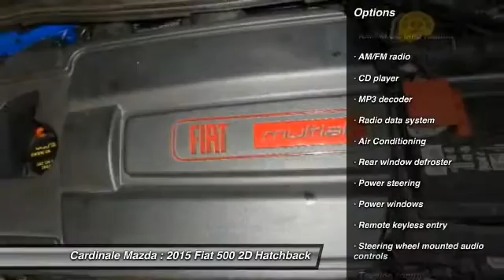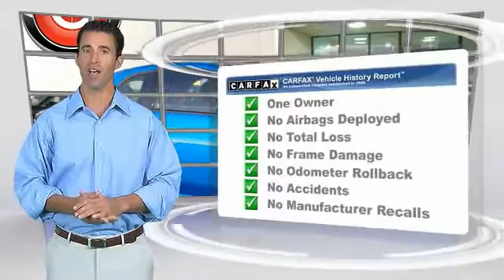2015 Fiat 500 Salinas CA P9879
2015 Fiat 500 Pop

Cardinale Mazda
500 Auto Center Circle

Clean Carfax, Low Miles, One Owner, and Gas Saver. 500 Pop, 2D Hatchback, 1.4L I4 16V MultiAir, 5-Speed C514 Manual, Laser Blu (Bright Met. Blue), Nero (Black) w/Cloth Bucket Seats, 15  Wheel Covers, 6 Speakers, AM/FM CD MP3 Radio, Cloth Bucket Seats, Front Bucket Seats, Leather steering wheel, MP3 decoder, Remote keyless entry, Split folding rear seat, Steering wheel mounted audio controls, and Tilt steering wheel.   If you are looking for a one-owner car, try this beautiful 2015 Fiat 500 and rest assured knowing that the previous owner took superb care of it. Having had only one previous owner means that this wonderful 500 is sure to be a favorite among our more educated buyers.   If you are in the market for a new or pre-owned vehicle, do yourself a favor and stop by our dealership in Salinas to see what we can do to help with your needs. We pride ourselves in building outstanding relationshps where everyone wins!!!  Vehicle price and availability are subject to change without notice.